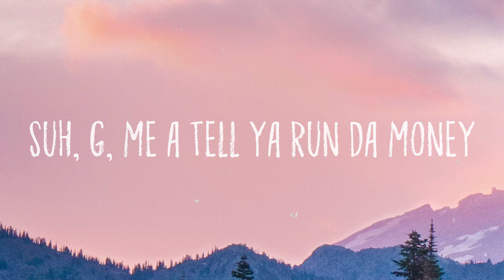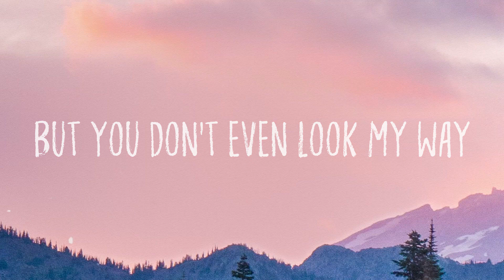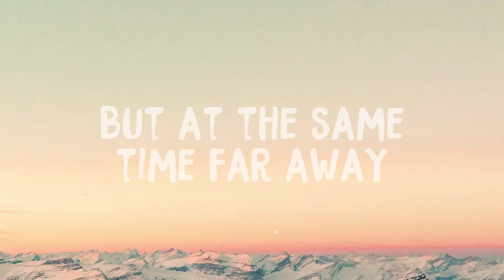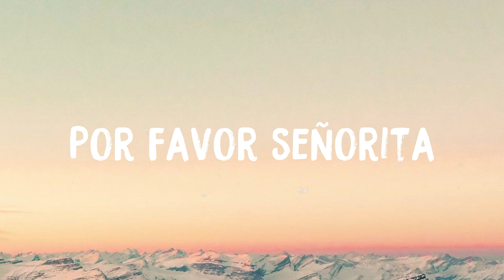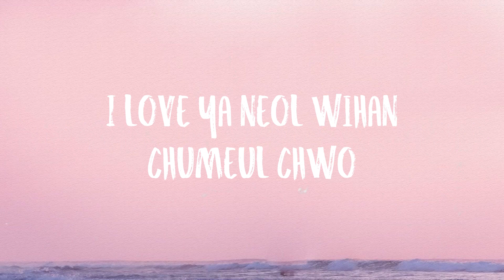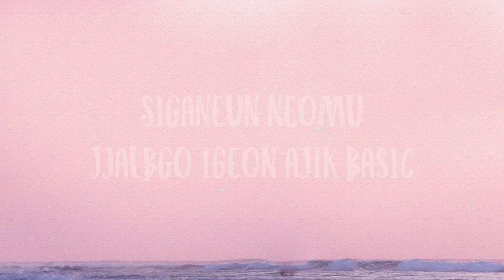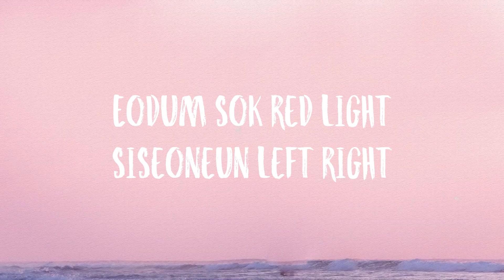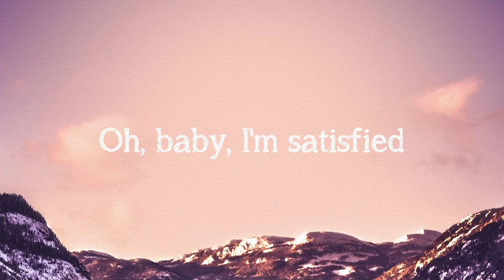Obsessed - Calvin Harris, Charlie Puth, Shenseea {Lyrics Video} 🎶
Obsessed - Calvin Harris, Charlie Puth, Shenseea {Lyrics Video} 🎶 del  I miss you every single day
  But you don't even look my way
  I really wish you were obsessed with me
  I miss you every single day
  But you don't even know my name
  Not the regular degular
  Gyal, weh yuh mix, blunts
  Mi wi tek yuh high like di weed
  Replacing feelings wid a bad Louis V
  Suh, G, me a tell ya run da money
  Obsessed wid my pretty pink flesh
  When I'm outside
  He be gettin' no press
  Hot gyal body look like it live inna gemini
  Ain't gonna sob me to a man
  I ain't no big enough
  No, oh, man a stress over boys
  I can do without 'em
  'Cause I got my toys, yeah
  All you niggas are dogs
  The way you get this pussy up
  With you and your paws
  Woi, I need a big man
  Aston Martin
  Big mansion
  No apartment
  I keep it working, but it's loved
  High hopes but it's all for nothing, yeah
  You don't even notice
  When I touch down in the city
  I used to be top of your mind
  My hope, you were holding close to you
  When you are with me
  But now someone is taking your time
  Baby, I'm waiting for you
  To come to your senses
  You say that you need me
  Tell me, what are the chances
  Nah, oh, hey
  Yeah
  Baby, nah
  Baby, nah
  Yeah, where is love, babe